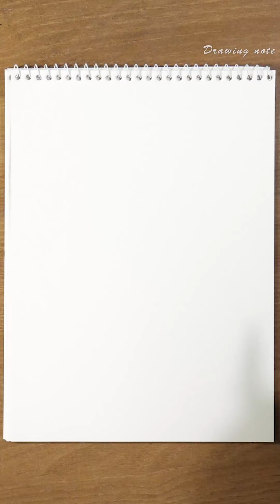How to draw a Floral Flamingo (Vertical Video) - pen drawing sounds ASMR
Faber-Castell
0.3mm ecco pigment fineliner